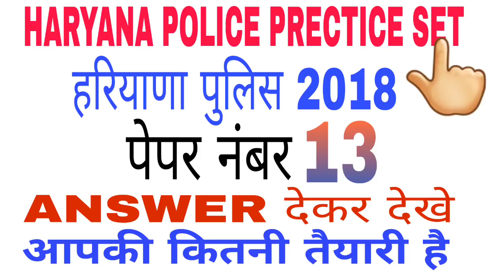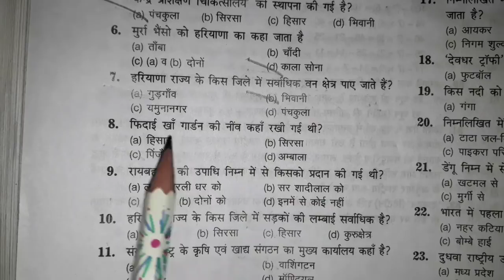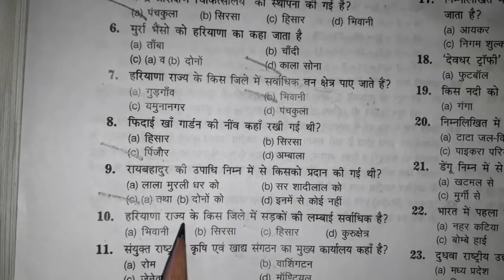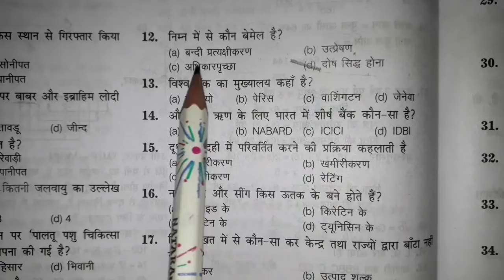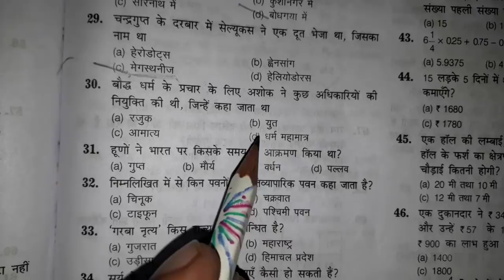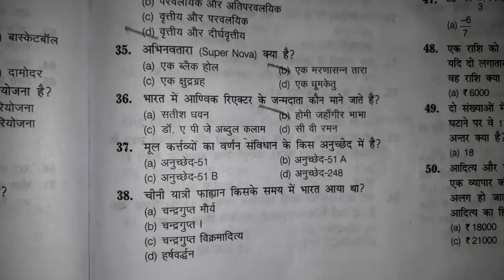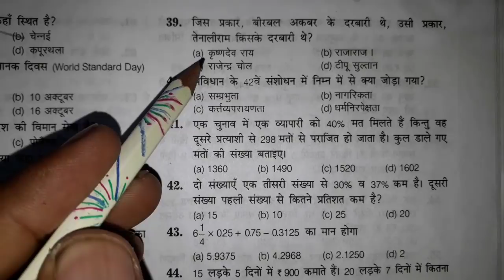#13 latest Haryana police Question paper_new syllabus_male_female_HARYANA POLICE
Namskar dosto, is video me maine haryana police prectice set se Gk ke most important question cover karwaya hai